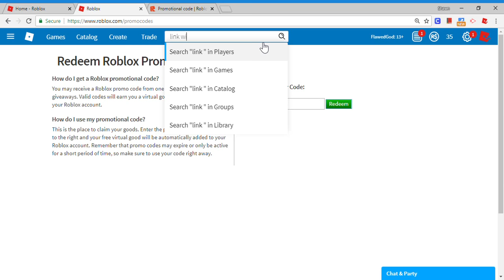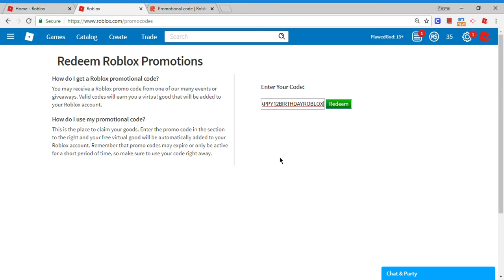NEW ROBLOX PROMO CODE! HOW TO GET THE 12 BIRTHDAY CAKE HAT!